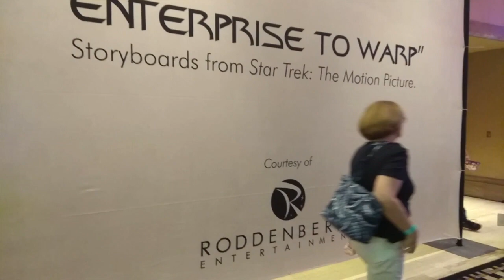Las Vegas Star Trek Convention - How I got in!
Star Trek Convention 2018 has gone where no man has gone before or rather they have in the 50th anniversary of Trekkies gathering for some good old fashion storytelling at the Rio in Las Vegas. Most of these die-hard fans come from all over to meet there favorite Star Trek character and get a photo with them. Live Long and Prosper 🖖🏽

➡️  Las Vegas Merch!

➡️  Amazon Vegas Store:
✅  GET MY FREE PRO TIPS GUIDE TO LAS VEGAS
Hey Guys, If you are coming to Las Vegas Be Sure to Download My FREE Pro Tips Guide to Las Vegas. Other Vegas Youtubers charge you for a one-pager. Mine is FREE! And you get Over 100 Tips and Tricks to Las Vegas FREE!
Jasons Life in Vegas
Circa Las Vegas Hotel Casino
Las Vegas Construction moves forward
©All uploads are the property of LifeinLasVegas This video is not to be reproduced or re-uploaded to YouTube without prior authorization. The original YouTube video Maybe Distributed or Embedded on Websites or Social Media, No Permission Needed.